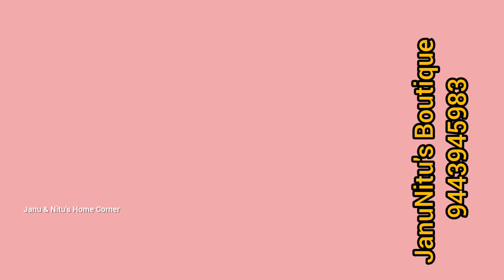Diwali Korvai silkcotton Sarees/Elampillai Diwali New Arrivals/All over India shipping available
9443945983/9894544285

Resellers are mostly welcome

Happy Shopping 🛍️